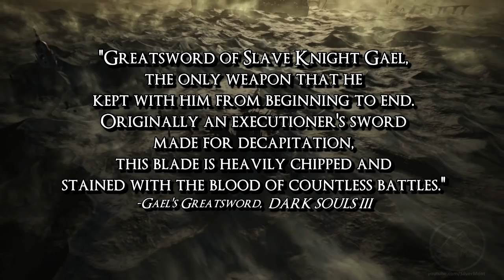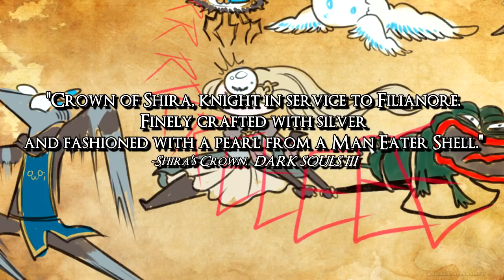Dark Souls Lore - The Ringed City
Dark Souls III Lore - The Ringed City, Darkeater Midir & Shira

In this video, we'll be talking about the story and characters of the Dark Souls finale - the Ringed City, including why the city was founded, when and where it exists, and the characters Darkeater Midir and Shira. What about Gael? Next time!

Fear not the Miyazaki, my friends. And let the lore be confirmed.